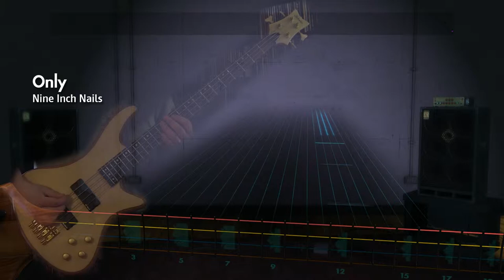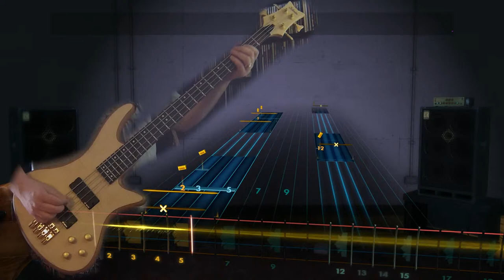Nine Iinch Nails Only Rocksmith 2014 Bass 100 pick